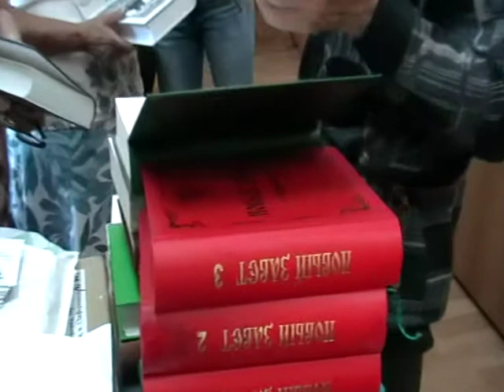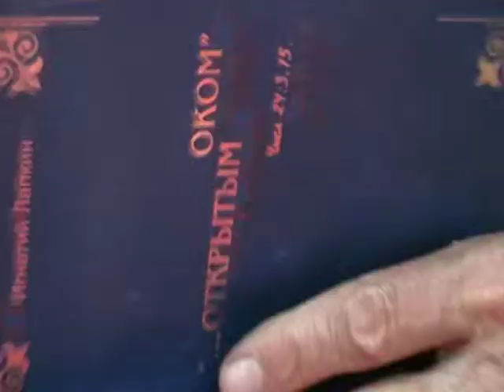2013 06 24 219 Библиотека 49 о стихах что 2 21